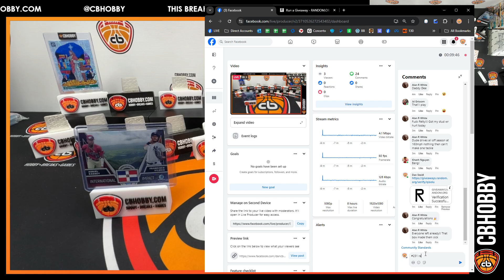🏈 2024 Donruss Elite FB #246 🏈 FOTL